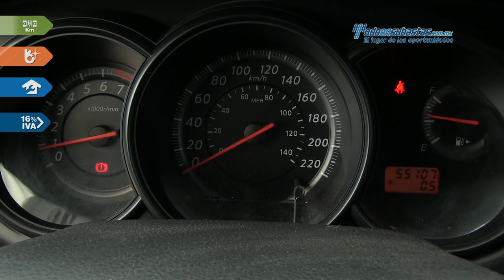Nissan • Tiida Sedán Advance 2013 • DK216121